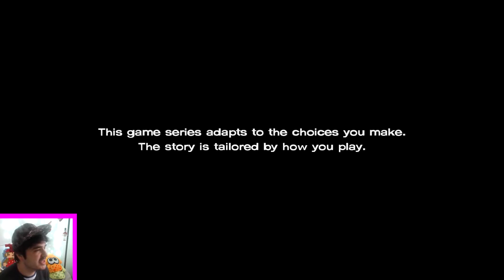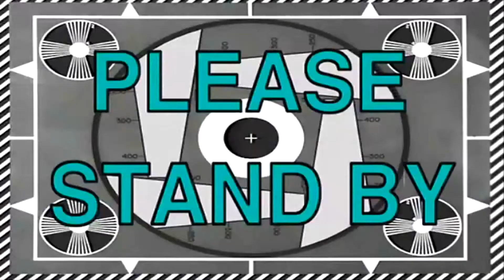TELLTALE'S THE WALKING DEAD: A NEW FRONTIER S3E1 PART 1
YES OK BUT WHERE'S CLEMENTINE?